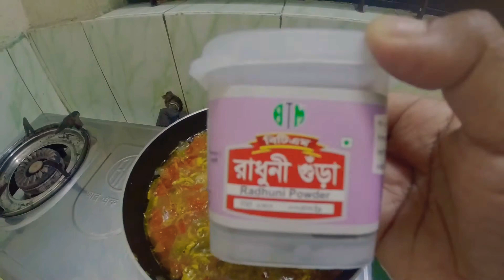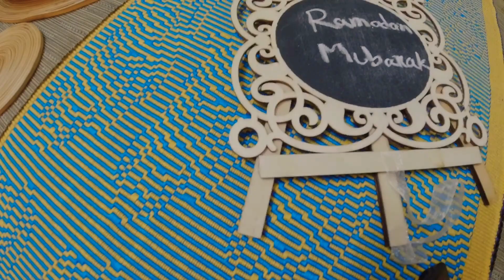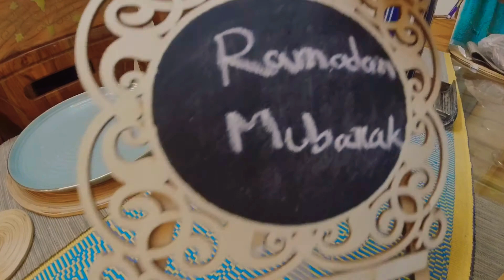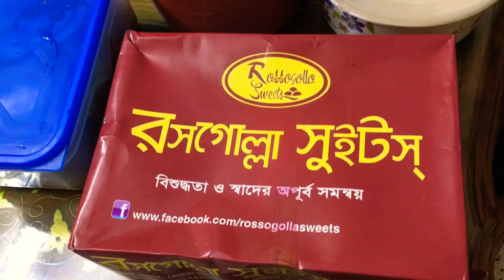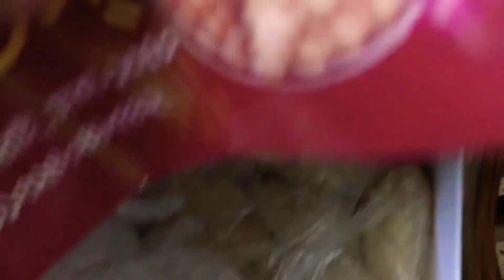Vlog#51 অষ্টম রোজার সেহরি ও ইফতার। আজকে নিজের জন্য সেহরি রান্না করলাম | Ramadan vlog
Hi , I am Maliha Rahman and here is my daily life vlog channel “Maliha Rahman” .

This channel is a media to share my daily life where I like to share my cooking , recipes, food vlogs, travel vlogs, tips and tricks , makeup tutorials and more. Hope you all are gonna enjoy my life journey through my vlog . ❤️

Take love ❤️

Note : If you have new online page like clothing , cosmetics , or like others. I really would like to promote new page without any payment. I am not a promoter or anything , I just would like to support those who are trying to do something and need a shout out .so I just want to be someone to stand beside them . “ 😊